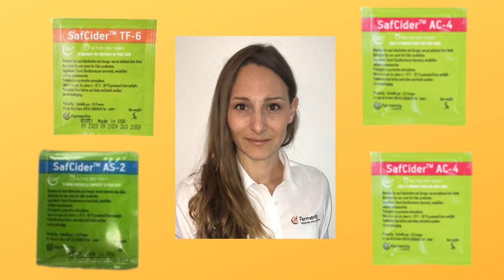336: Cider Yeast Choices with Fermentis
Fermentis Offers 4 Cider Yeast for Makers Anne Flesch Regional Sales Manager and Technical Sales Support Manager at Fermentis helps us sort through the magical world of yeast and fermenting cider. And she also address 3 listener questions on the topic of yeast and fermentation.

 Upcoming Q&amp;A with Fermentis on September 29th, 2022. Go to Fermentis.com to register

 SafCider Yeasts by Fermentis The AB of AB-1 stands for Apple Balance. The 1 stands for the first cider yeast

 The AC of AC- 4 means Apple Crisp

 The AS 0f AS -2 stands for Apple Sweet

 The TF of TF 6  stands for Tutti Fruity

 Listener questions:

  Using such a hybrid approach? One part wild yeast and one part cultured  Using Saccharomyces boulardii as a cider yeast? Timing of inoculation of (MLB) malolactic bacteria (MLB) in cider and the affect on taste/aroma/Other influences on malolactic fermentation MLF.  Support  Sponsors of Cider Chat so they can continue to support this podcast and help you make great cider!

  Fermentis - Yeast and Fermentation Solutions for Cidermakers.   Mentions in this Chat

  CiderDays 2.0 November 4th & 5th, 2022  Calvados and American Apple Brandy Guided Tasting November 4th  CiderDays 2.0 Cider Dinner November 5, 2022 Episode 265 Calvados Tasting with Étienne Dupont | Domaine Dupont  Help Support Cider Chat  Please donate today. Help keep the chat thriving! Find this episode and all episodes at the page for Cider Chat's podcasts.

  Listen also at iTunes, Google Play, Stitcher (for Android), iHeartRadio , Spotify and wherever you love to listen to podcasts. Follow on Cider Chat's blog, social media and podcast Twitter @ciderchat Instagram: @ciderchatciderville Cider Chat FaceBook Page  Cider Chat YouTube